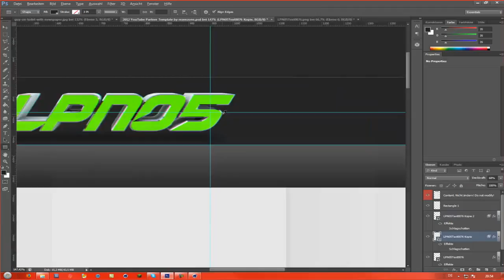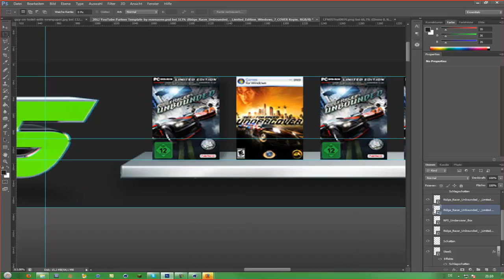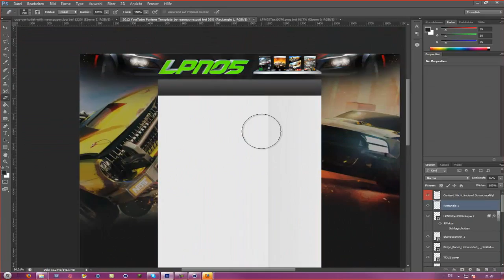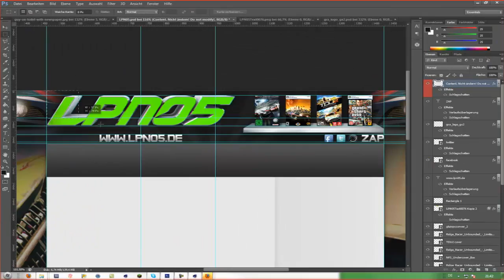Speedart | LetsPlayNoob05 Background!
Ein Background für LPN05! Mehr gibts dazu nicht zu sagen, ausser dass ich bald 2K Abos haben werde und es ein richtig geiles Special geben wird!